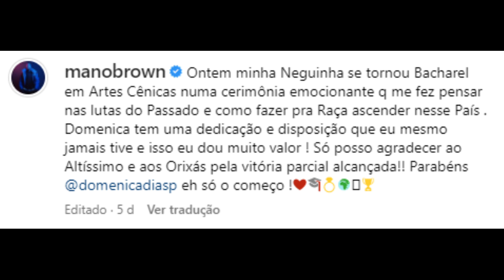MANO BROWN COMEMORA APÓS SUA FILHA DOMENICA DIAS SE FORMAR NA FACULDADE..